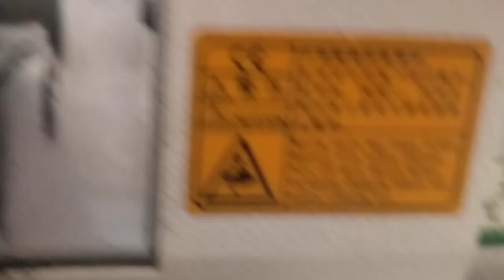mesin obras yang benar